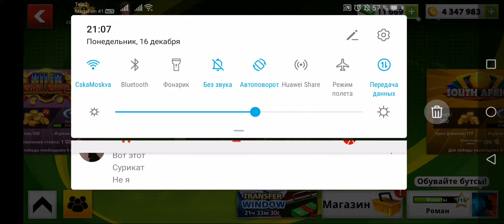Soccerstars игры с подписчиками. RomaN VS Саша. РЕВАНШ.